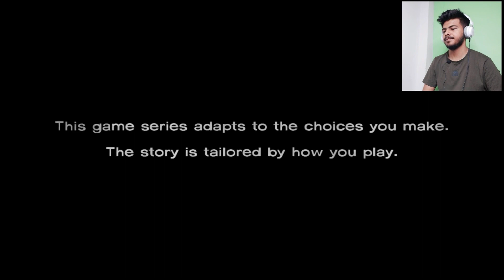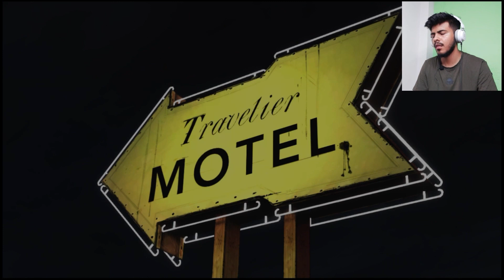A Terrifying Night: My First Encounter with Walking Dead S1 Ep1 Jumpscares 😱🧟‍♂️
Welcome to the thrilling world of gaming horror! Join me on a spine-chilling journey through the first episode of The Walking Dead Season 1, where every corner holds the promise of terror and every decision could mean life or death. 🎮😱

In this gameplay video, I dive headfirst into the heart-pounding action of The Walking Dead, encountering the iconic jumpscares that have kept players on the edge of their seats for years. As I navigate through the eerie landscapes and face the relentless hordes of walkers, you'll witness my genuine reactions to the hair-raising moments that make this game an unforgettable experience. 🧟‍♂️

Prepare yourself for a rollercoaster of emotions as we explore the dark and dangerous world of The Walking Dead. From heart-stopping encounters with walkers to heart-wrenching decisions that test the limits of morality, this gameplay is packed with intense moments that will keep you glued to the screen. 💔

But it's not just about surviving the horrors of the apocalypse—it's also about forging connections with the characters and making difficult choices that shape the outcome of the story. As I immerse myself in the narrative, you'll witness the highs and lows of my journey, including moments of triumph, despair, and everything in between. 📖

Dive into the heart-pounding horror of The Walking Dead Season 1 Episode 1 as you embark on a nerve-wracking journey through the post-apocalyptic world. Brace yourself for nerve-wracking moments as you encounter terrifying jumpscares and engage in adrenaline-pumping gameplay. Every decision you make will be crucial in this fight for survival against hordes of walkers. Experience the intensity of the undead uprising like never before, where split-second decisions could mean life or death. Are you ready to face the challenges and uncover the secrets of this thrilling adventure?

Join me as I share my thoughts and insights on the gameplay mechanics, storyline, and overall atmosphere of The Walking Dead. Whether you're a seasoned veteran of the series or a newcomer looking for thrills, there's something here for everyone to enjoy. So grab your popcorn, turn down the lights, and get ready for a night of unforgettable scares and unforgettable memories. 🍿✨

Your support means the world to me and helps me continue to create videos that entertain and inspire. Together, we'll journey through the world of gaming and make memories that last a lifetime. 🎉🎮

Thank you for joining me on this terrifying adventure. Until next time, stay safe, stay scared, and may the gaming gods be ever in your favor. 💀🎮